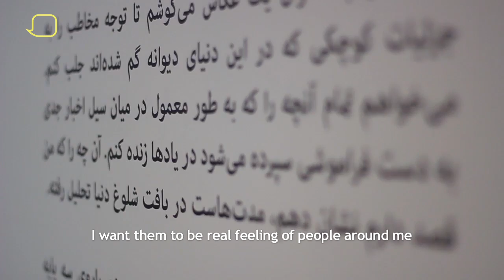Newsha Tavakolian ; Look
LOOK

This time, closer than ever and in my own house, I fixed my camera on a tripod; in front of the window where I'd watched the same view of the city for ten years, a city that I don't know if I love or not. A window that opens on to many other windows that are all closed and I cannot see into. This is the story of others. The others that I know and their stories. I have captured moments from their stories in this room and within the frame of a window that looks upon the cold and hazy view of My City. Newsha Tavakolian At the same time an earlier series of work of Newsha Tavakolian, titled "Mother's of Martyrs" is on display among a selection of photography from Middle East at Victoria and Albert Museum London.

نگاه کن
«این بار کمی نزدیک‌تر و در محیط خانه، دوربینم راروی سه پایه گذاشتم در مقابل پنجره اتاقی که ۱۰ سال است هر روز از آن چشم اندازی ثابت از شهر را می‌بینم، شهری که هنوز نمی‌دانم دوستش دارم یانه. پنجره‌ای که به روی چندین پنجره بسته دیگر گشوده می‌شود و پشتشان را نمی‌بینم. این داستان دیگران است. کسانی که داستان زندگیشان را می‌دانم. ثبت لحظه هائی از آن در قاب یک پنجره و اتاق، و پشت به منظره سرد و غبارآلود شهر من.»